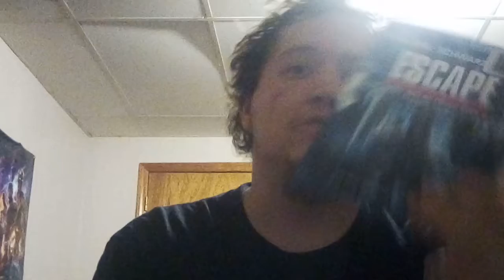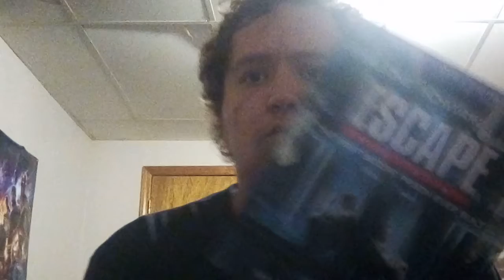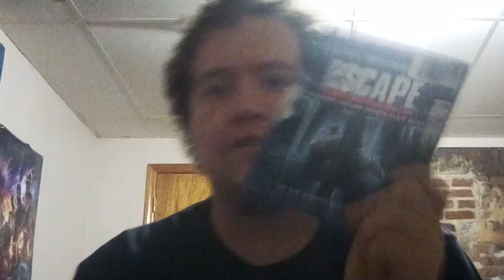Escape plan (movie review)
Sylvester Stallone marathon